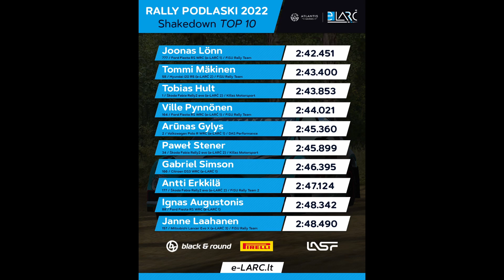Atlantis Games e-LARČ - Rally Podlaski Shakedown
As I'm very busy with e-LARC and SRM this week, I can't put out other vid this week than that. This is my fastest run from the Rally Podlaski Shakedown hosted by Atlantis Games e-LARC. I'll be streaming my rally later this week over on Twitch.

This run was the fastest run in e-LARČ 3 category in the shakedown. It was done on the second pass of the stage

I'm in a commercial agreement with RSH E-Sport Company and they've supplied me with a Hamrock Hades rig.

As a part of our commercial agreement, I got the rig with a smaller than normal payment, and the true price for my rig is determined by how much sales I can bring to the company. There's two ways you can help me with this:

1. Use the code "Janne" for purchases over 300€ on RSH E-Sport Company and get headset holder for your rig and a RSH can cooler on top of your order.

Helping with the means mentioned above is COMPLETELY VOLUNTARY. Helpers of any kind won't get any other sort of special treatment. This is to remove any pressure of helping from you guys. The reason why I don't accept any other sort of monetary help/support is because the Finnish legislation around the topic is strict as fuck and I don't want to get into trouble.

I repeat, helping with the ways mentioned above is COMPLETELY VOLUNTARY, (but greatly appreciated).

These adverts will be visible in my content in the future, as this was the only way for me to get a rig during 2020.

Thank you guys for your incredible support.

My Equipment:
RSH E-Sport Company Hamrock Hades rig
Fanatec CSW 2.5
SRM Fanatec Wheel Emulator fitted with Momo Mod 02 350mm leather rim
or
Fanatec Universal Hub fitted with Momo Mod 78 320mm leather rim
Heusinkveld Sim Handbrake (old one)
BBJ Simracing Baby Pro 18 function button box

SPARCO TIDE KG-9 gloves
Sparco Slalom RB 3.1 shoes

LG UltraGear 34GN850-B 34" 144hz 21:9 Ultrawide screen
Some prebuilt computer that I don't know shit about so don't ask, it gets the job done.